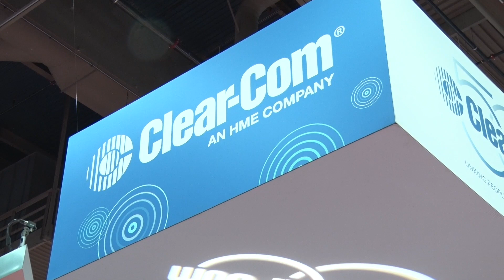Clear-Com continues to Innovate Intercom solutions for AV installations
Simon Browne, VP of product management with Clear-Com, discusses the benefits of new products that leverage customer’s IP networks to distribute intercom audio. Simon introduces the new Eclipse-HX matrix IP Intercom card and the new addition to the FreeSpeak II wireless intercom, the high-density IP wireless transceiver, IPT.